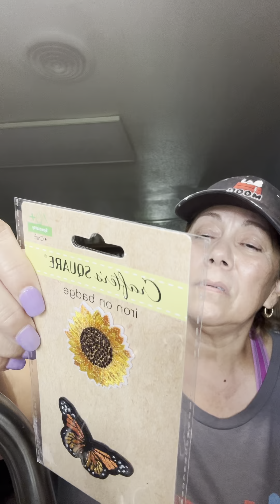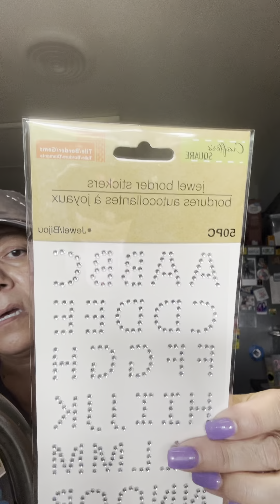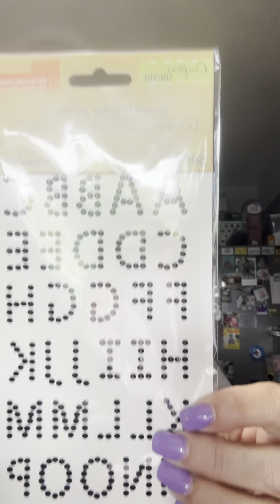Hi everyone😊 let’s do a dollar tree haul..here is my email…